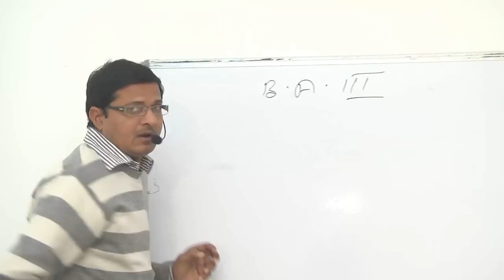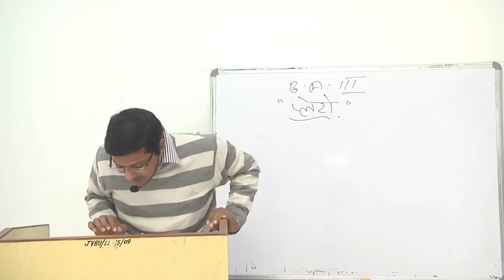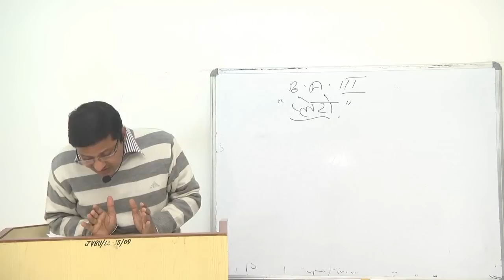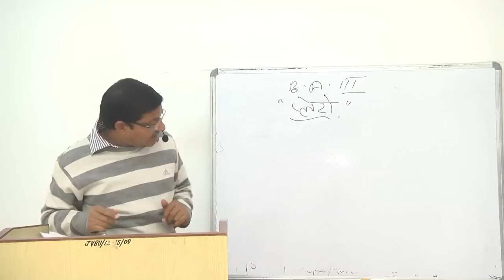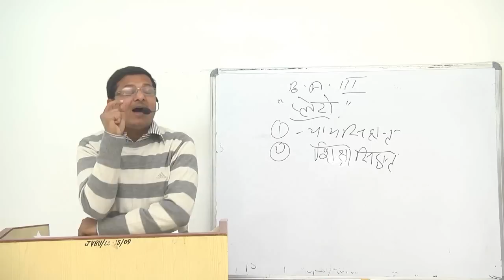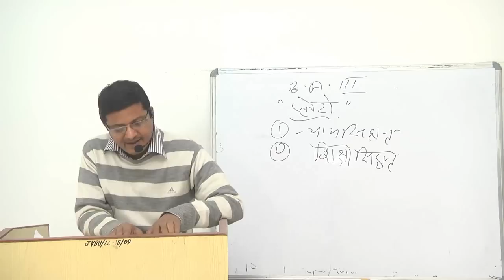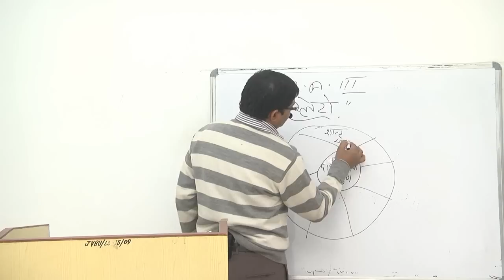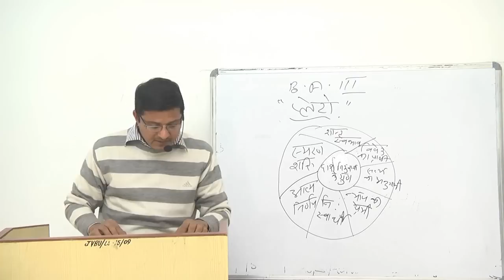B A Third Year Political Science Paper 1, Unit 1